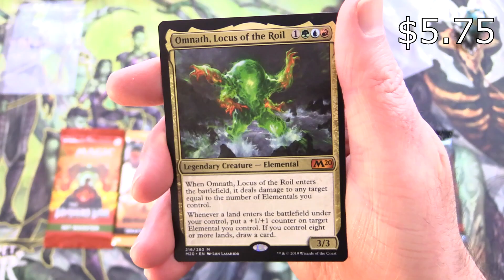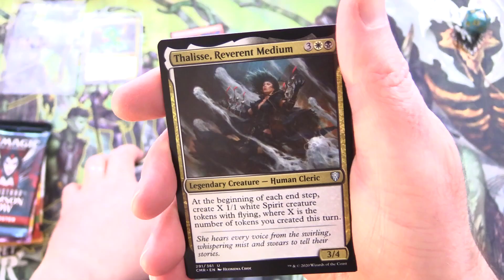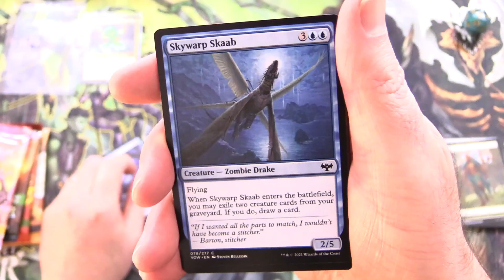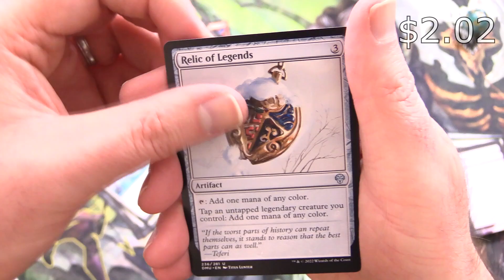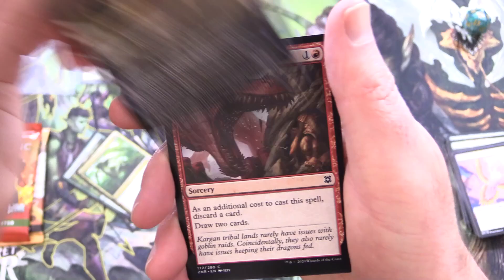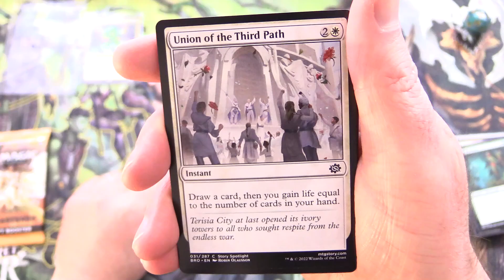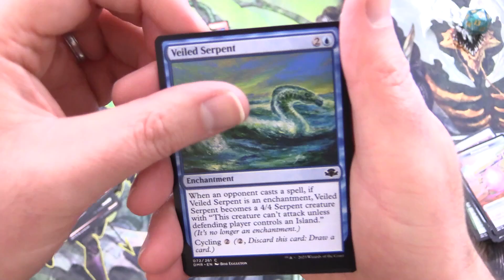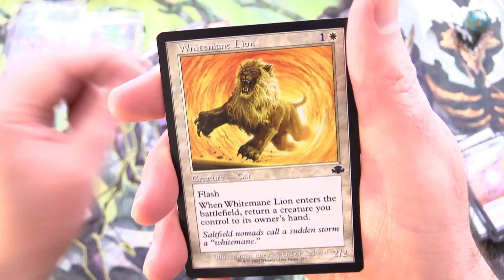Commander Snack: Omnath, Locus of the Roil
Unpacking some tasty booster packs for patrons from Magic: The Gathering, The Brothers' War, Dominaria Remastered, Commander Legends, Zendikar Rising, Dominaria United, and Innistrad: Crimson Vow. Today we're Elemental hunting with the Legendary Creature, Omnath, Locus of the Roil. This is snack #246 in a series!